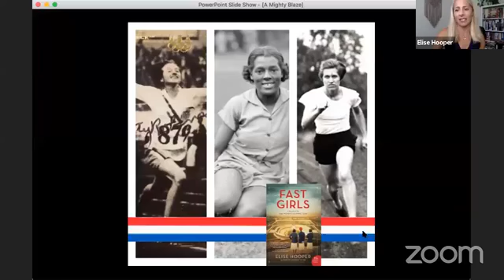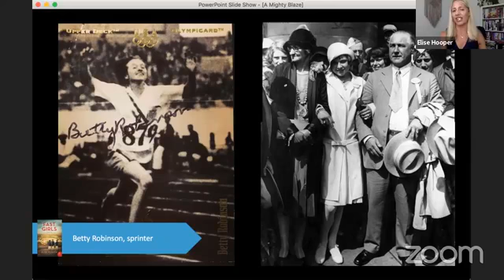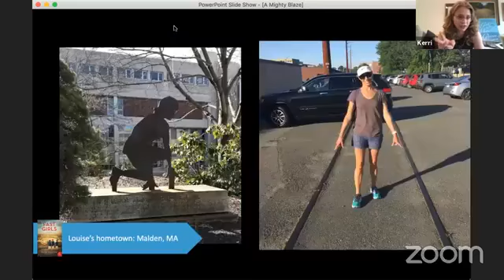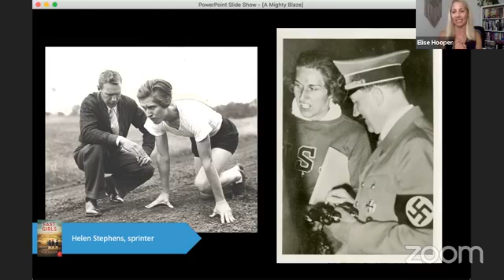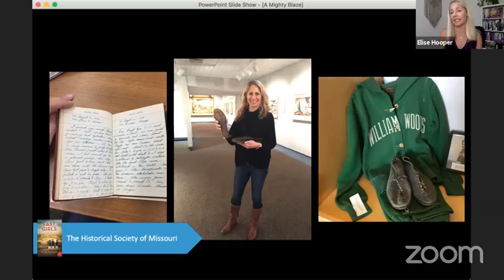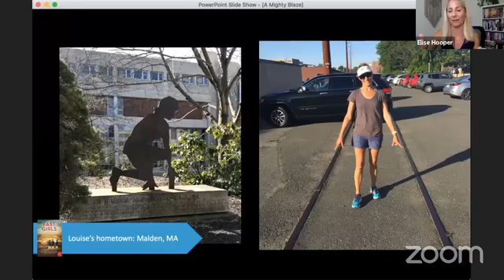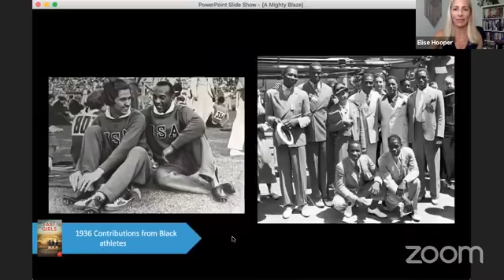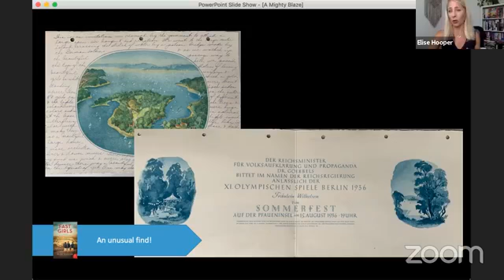Celebrity Conversations - Kerri Maher and Elise Worden Hooper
Kerri Maher interviews Elise Worden Hooper about her new book FAST GIRLS with host Jenna Paone on this Celebrity Conversation.

We stream all of our interviews live on our Facebook page, which you can find